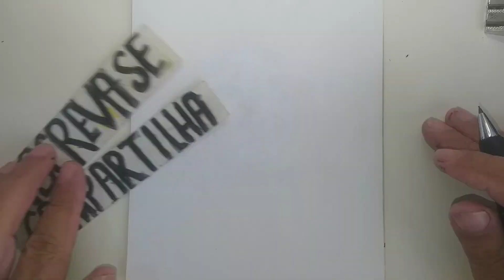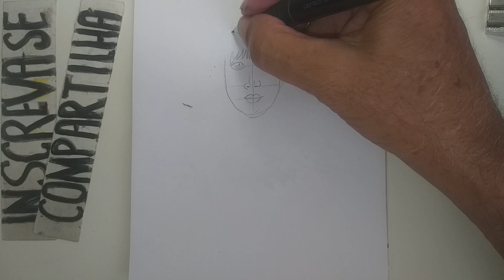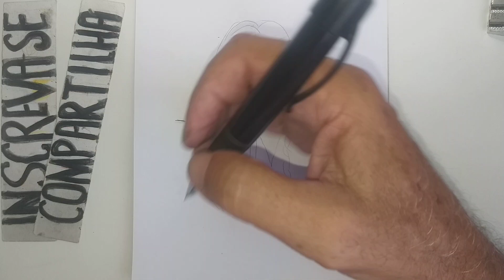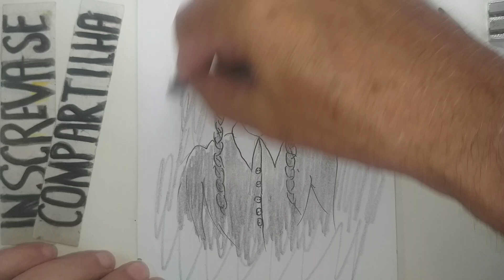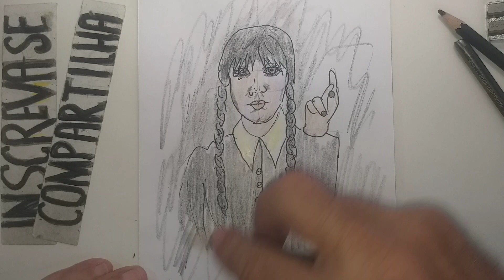How to Wandinha. #48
Achei que você iria gostar. Olá será que você poderia visitar meu canal. .São mais de 1700 desenhos. Os mais recentes são.  How to Draw Wandinha.    👈 Você também pode entrar para o meu grupo no Facebook e enviar desenhos. " Piores Desenhistas só aqui "